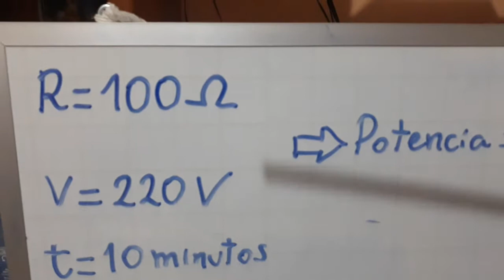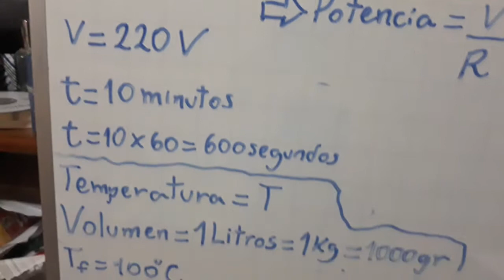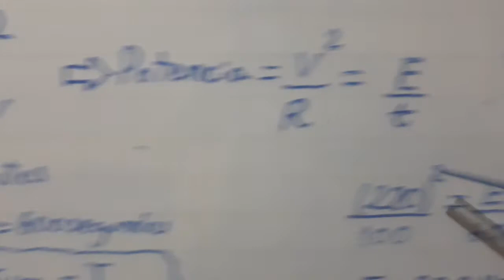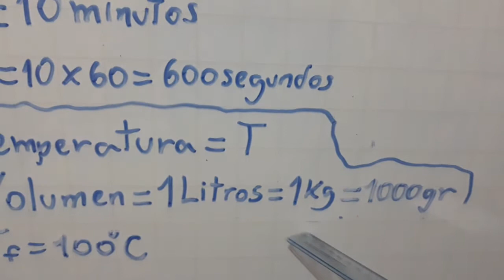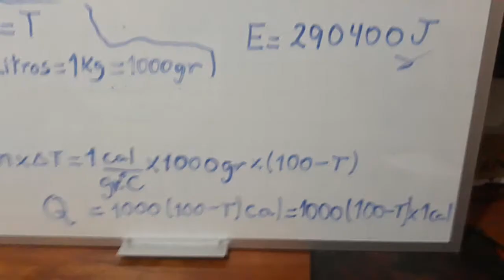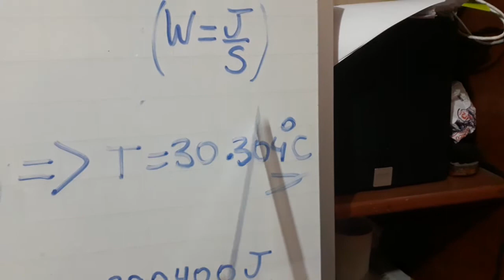Problema de Física N° 2 Examen Final CEPRE UNI 2020-1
Problema de Potencia Eléctrica y Calorimetria. Relacionando la energía eléctrica y calor.